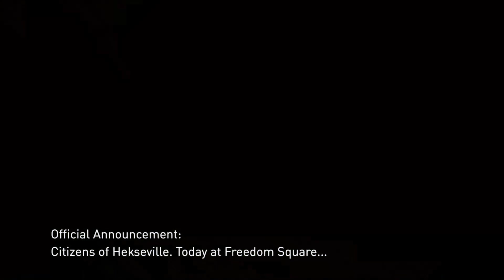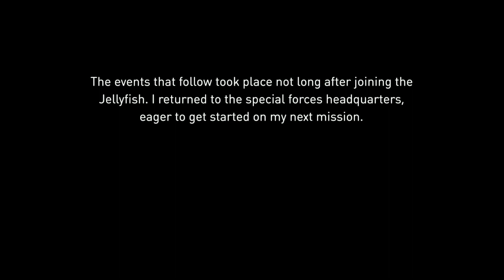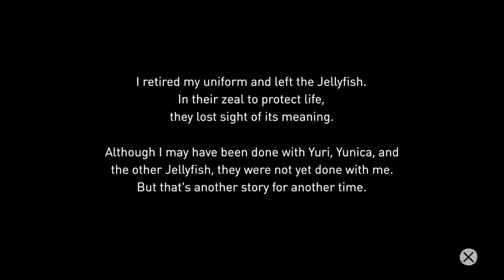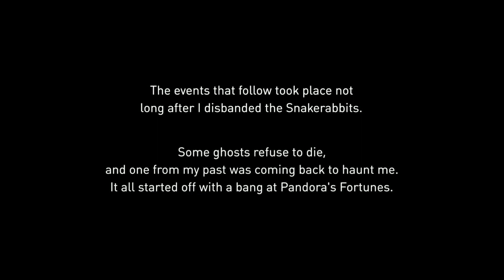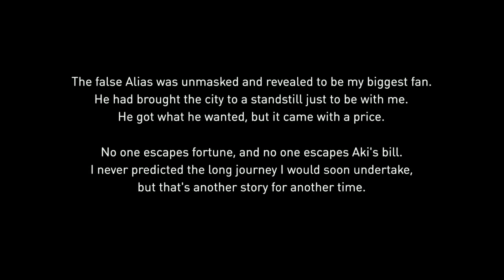I Can't Help Falling In Love With You - Gravity Rush (Let's Play #10)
It's time to delay the inevitable and have a beer!